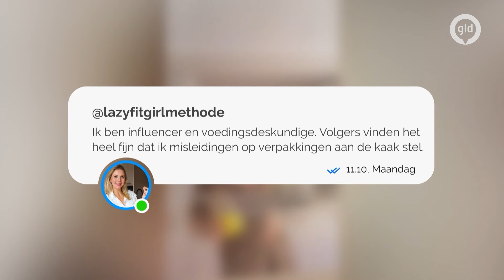Artsen bestrijden desinformatie via TIKTOK